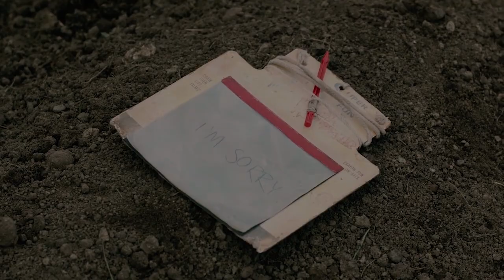Experience - Ludovico Einaudi The Last Of Us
Name of the TV series : The Last Of Us
Charachter Name : Bella Ramsey, Pedro Pascal

the last of us edits
the last of us status
the last of us trailer
ludovico einaudi experience edits
ludovico einaudi experience song